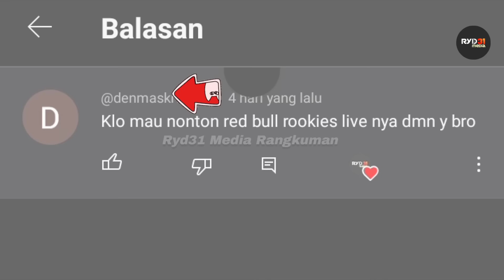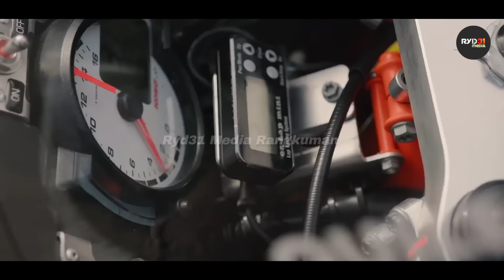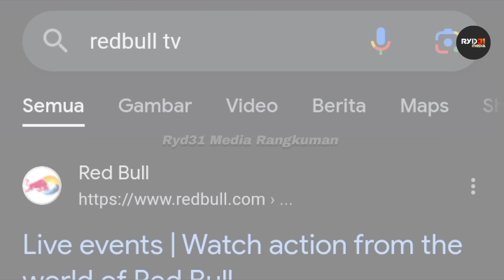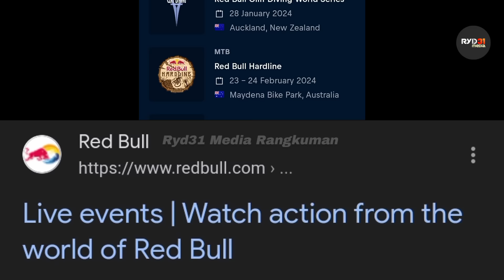Cara nonton RedBull Rookies Cup, dapat di akses dimana saja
Veda Ega Pratama Redbull Rookies Cup 2024
Pembalap muda indonesia Veda Ega Pratama Balapan di Eropa
Veda Ega Pratama raih Champion Asia Talent Cup 2023
Veda Ega Pratama pembalap Indonesia pertama raih Champion Asia Talent Cup

veda ega pratama, fadillah arbi aditama, mario suryo aji, pembalap indonesian mario aji raih poin, mario aji naik kelas moto2, target besar mario aji untuk motogp, fadillah arbi aditama, veda ega pratama, fadillah arbi aditama raih juara juniorgp, veda ega pratama raih juara asia talent cup 2023, veda ega pratama naik kelas, aldi satya mahendra raih juara, kekuatan finansial pembalap indonesia, astra honda racing team squad, andi gilang raih juara ss600, moto3 taiyo furusato, wildcard moto3 malaysia rider, indonesia